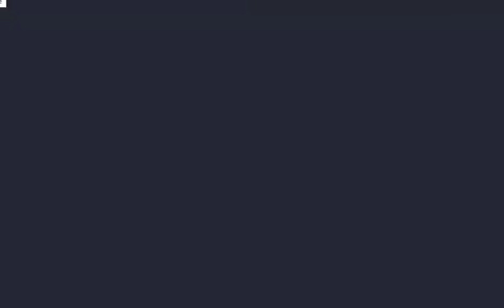Spring Cottage Speed Den Decorating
Come by my den if you want to take pictures, warning IT IS LAGGY! I hope you guys enjoyed the new intro!
Animaljam Username- Laffyxvan

Channel Banner made by: Retrovibeaj on IG
Intro made by: Undae.aj on IG
Outro made by: COMING SOON!
Music :  Dead To Me - Kali Uchis (slowed + bass boosted)